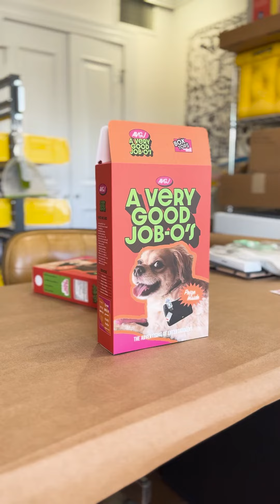A Very Good Job-O' Cereal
A look inside our workshop. a very good job is a brand that is rooted in nostalgia in our aesthetics and our lighthearted tone. This project took on the Saturday mornings of our youth, creating the fictional cereal, A Very Good Job’Os.

Our dog Blanche played the character on front while features about our business, past clients, and accomplishments filled the rest of the box design.
Inside was a mix of O’s cereal and marshmallows, along with a prize, of course. Amongst the cereal we vacuum packaged a mini TV and a branded remote control flash drive, stored with our company sizzle reel on it. Other branded goods included our VG Guide printed company deck, logo stickers, and branded matches.

c/o a very good job